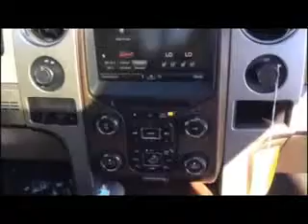Best Ford Dealer Lake Elsinore California | Best Ford Dealership Lake Elsinore California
Rancho Ford, located near Lake Elsinore California, is the premier provider of new and pre-owned Ford automobiles. Our new and pre-owned inventories hold a wide assortment of vehicles to suit every taste and need. At Rancho Ford, we strive to make buying or leasing a new or pre-owned vehicle a pleasant and rewarding experience. Come down to Rancho Ford, located near Lake Elsinore California, today and let us get you in the car of your dreams!